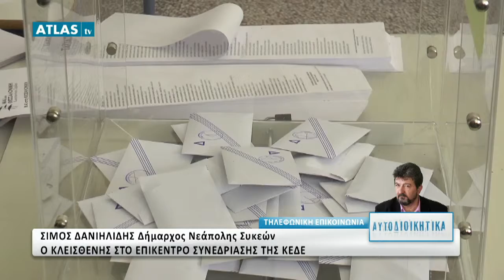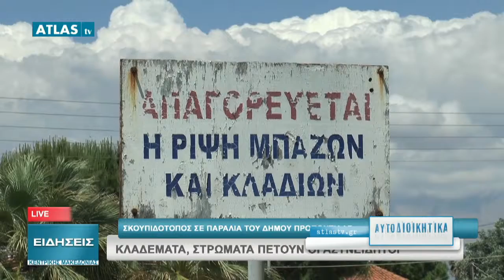ΑΥΤΟΔΙΟΙΚΗΤΙΚΑ 13-6-2019 ΜΕΡΟΣ 2 - ΔΑΝΙΗΛΙΔΗΣ